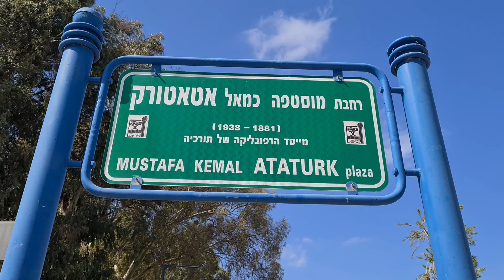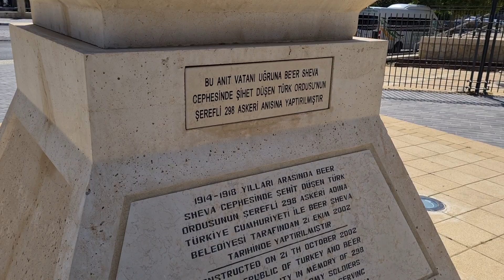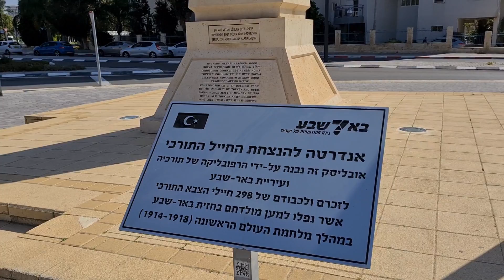הידעתם שיש מצבת זיכרון טורקית בבאר שבע? הסיפור של רחבת מוסטפה כמאל אטאטורק בבירת הנגב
בקשה קטנה ממני (ולאחריה מידע על האתר):
אני מדריך תיירים (מורה דרך מוסמך).
לצערי אני לא עובד ממרץ 2020, בגלל הקורונה.
זו הדרך שלי להרגיש שאני מעניק משהו לכם ולי.

במידה ותרצו טיול פרטי, אשמח כמובן לעזור.
אשמח אם תשתפו את בקשתי עם חבריכם
תודה.

מצבת הזיכרון הטורקית בבאר שבע היא אנדרטה הניצבת בשדרות דוד טוביהו, בסמוך
 לתחנת הרכבת הטורקית הישנה בבאר שבע. המצבה הוצבה בשנת 2002 על ידי ממשלת טורקיה, לזכר 298 חללים טורקים שנפלו בקרב באר שבע.

בבסיס המצבה הוצב לוח זיכרון לזכר החללים הטורקים שנפלו במערכה. הלוח במקורו הוצב על ידי הבריטים בקיר הכניסה לבית הקברות הצבאי הבריטי, כתגמול לחסד עם המת שעשו הטורקים כאשר הציבו מצבה לטייס בריטי שנפל בקרב נגדם. ליד המצבה ניצב פסל ראש של מוסטפא כמאל אטאטורק.

בשנת 2010 הושחתה המצבה בעקבות אירועי המשט לעזה, כשרוססה עליה הכתובת "כל הכבוד לצה"ל", ונעשה ניסיון להצית את דגל טורקיה שלצידה.